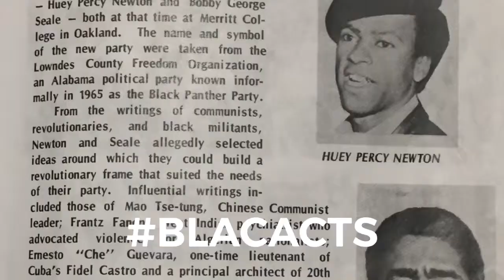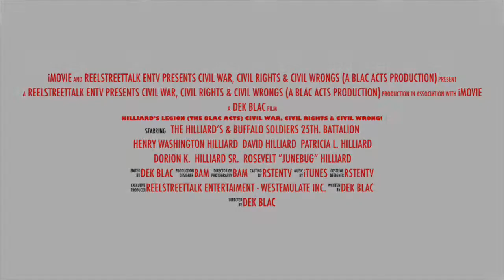Civil War, Civil Rights, Civil Wrong! Dek BLAC Ft. VYNZ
The Hilliard’s Legion 1966 & Beyond.